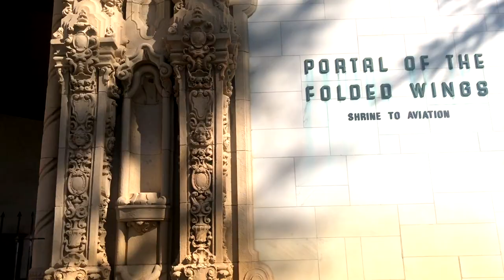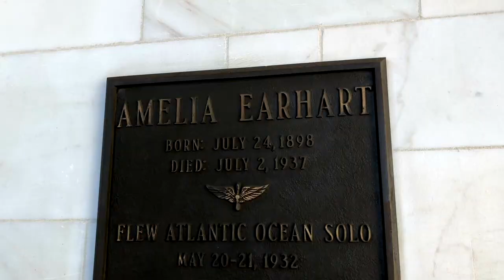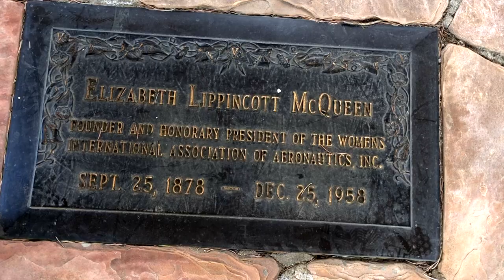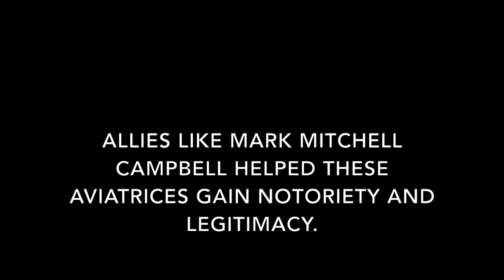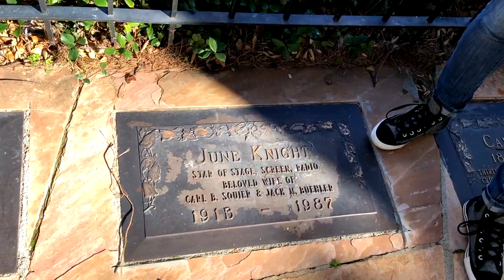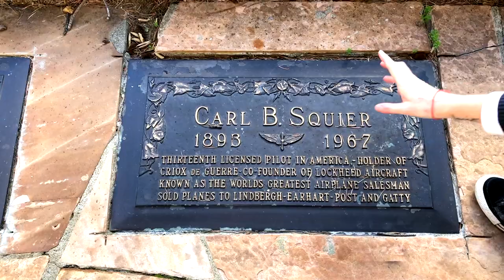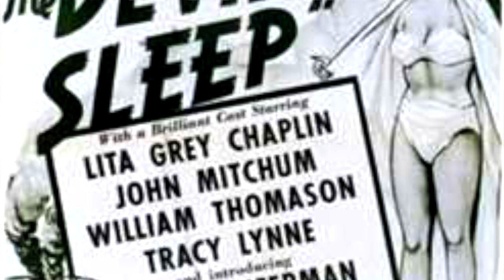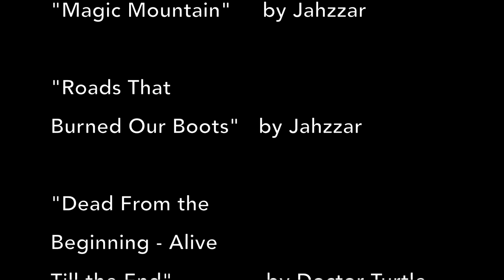Unsung Sluts Podcast FieldTrip #1 - Portal of the Folded Wings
In their first Unsung Sluts Video Fieldtrip, Stacie and Tabitha visit Valhalla Memorial Park in North Hollywood, CA to learn about amazing women from the early days of aviation and the Golden Era of Hollywood.

Follow us at @unsung_sluts_podcast

"Dead From the Beginning Alive to the End" by Doctor Turtle